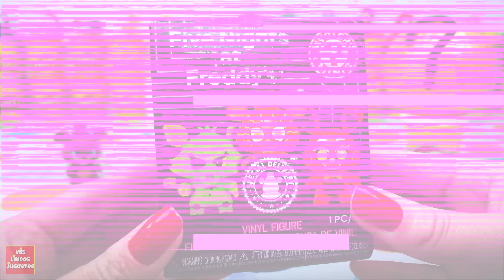Huevo Sorpresa Gigante de Among Us Five Nights at Freddy's Freddy Fazbear de Plastilina con Juguetes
Hoy 1 huevo sorpresa gigante de Among Us disfrazado de Freddy Fazbear de Five Nights at Freddy's de plastilina Play Doh con animacion 3d, stop motion,  juguetes sorpresa y caja secreta misteriosa de FNAF en español, juguetes de among us, caja sorpresa de among us